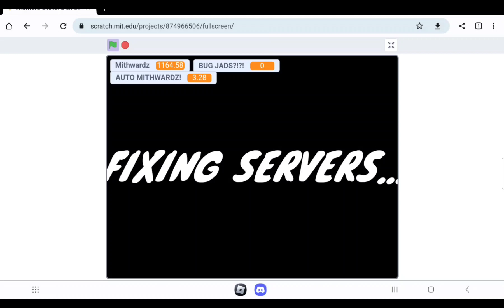Mithward Clicker 2 Trailer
Just ignore this video I don't even know why it exists